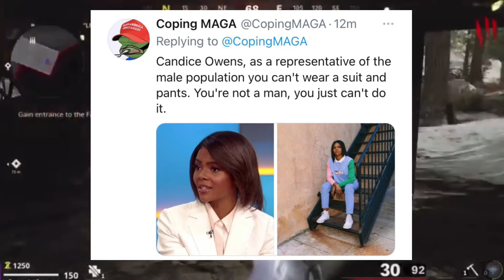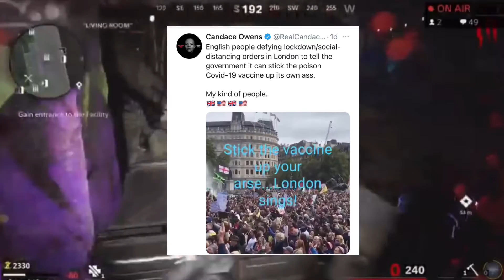Candace Owens is still crying over Harry Styles [Commentary]